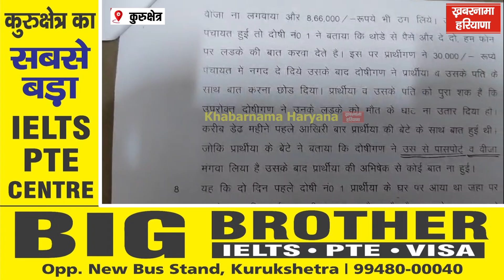आंखों में आंसू लिए 7 माह से अपने बेटे की आवाज़ सुनने, सूरत देखने के लिए दर-दर भटक रहा दंपति...